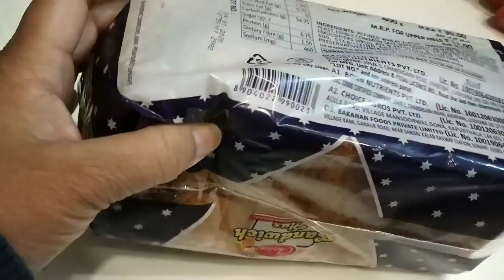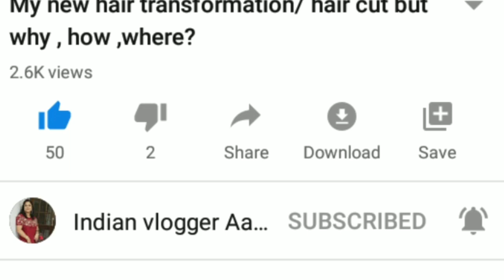Last eve of 2019 vlog/Happy new year to all my friends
Aj humlogo ne simple way me bye kiya 2019 ko
I hope u will be like this video
Regards
Aarju